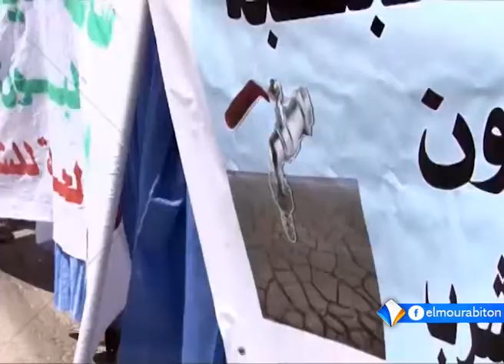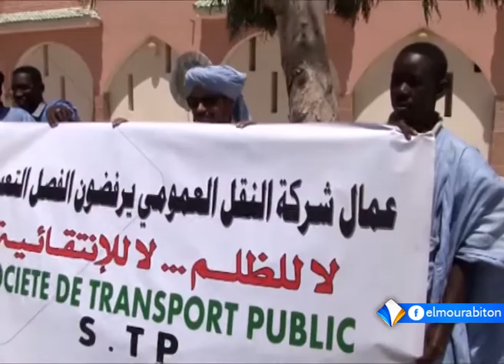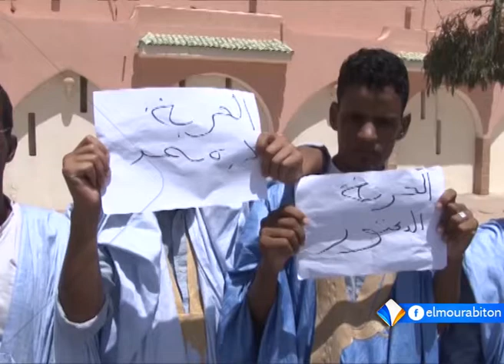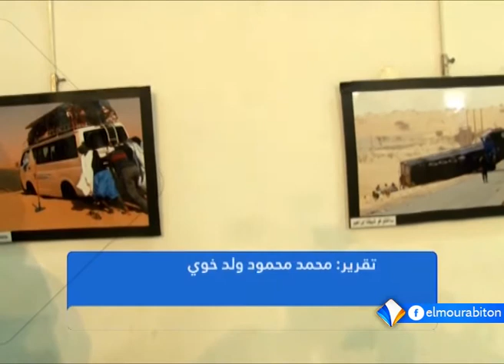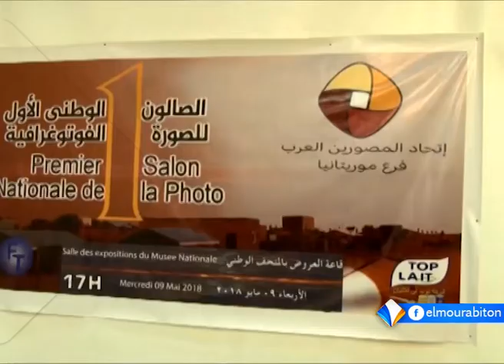نشرة أخبار التاسعة 10-05-2018 من قناة المرابطون.